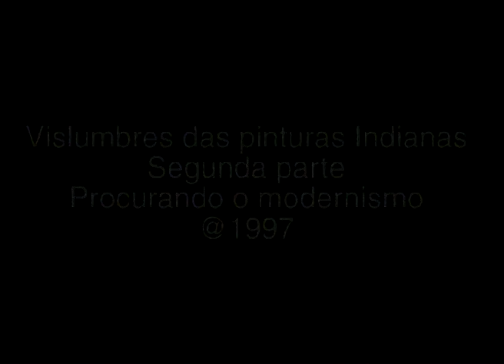Vislumbres de Pinturas Indianas Parte 2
Vislumbres de Pinturas Indianas Parte 2. 'Glimpses of Indian Paintings' traces the evolution of Indian paintings back to the ancient rock art like the Bhimbetka caves in Madhya Pradesh, to the medieval Indian Buddhist art promoted by Emperor Ashoka. The film compares the different art forms ranging from Indian tribal art to the technically more trained works like the Ajanta paintings and Jodhpur miniatures, and delves into the influence of social and political trends in these works of art. The film also provides glimpses into the diversified techniques of Indian art forms - sketches, calendar paintings and the Bengal wash techniques - and depicts works by contemporary artists and the new techniques developed by these artists. From the rock paintings to the works of contemporary Indian painters, Indian paintings and art as a journey has covered about fourteen thousand years and evolved into one of the richest art traditions of the world.